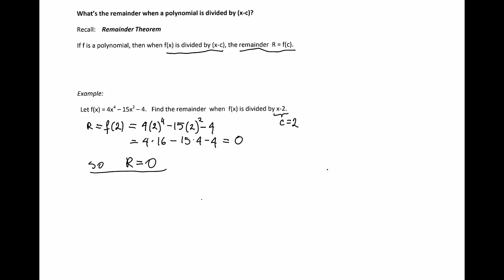What Is The Remainder When A Polynomial Is Divided By x c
Created by Prof. Anna Wlodarczyk-Meziani, Florida International University